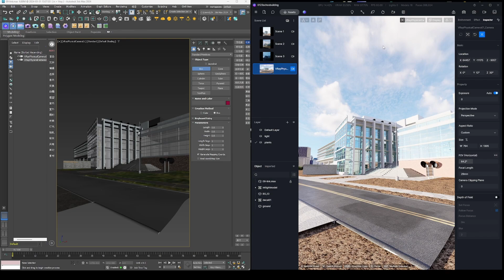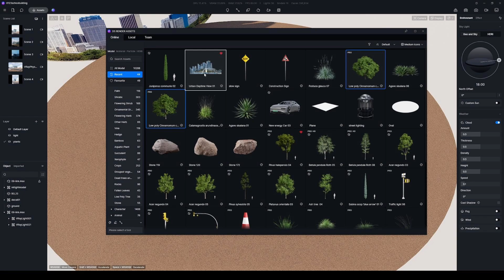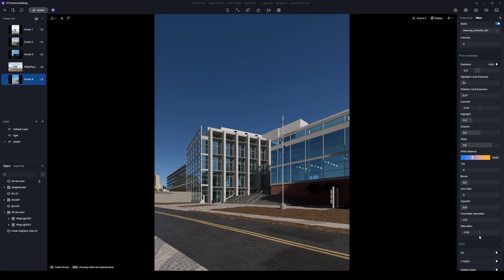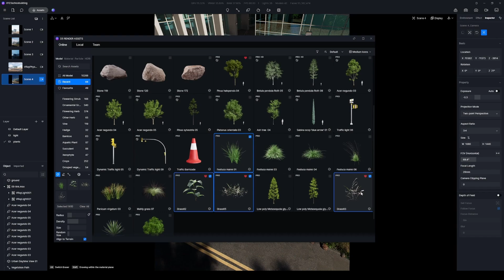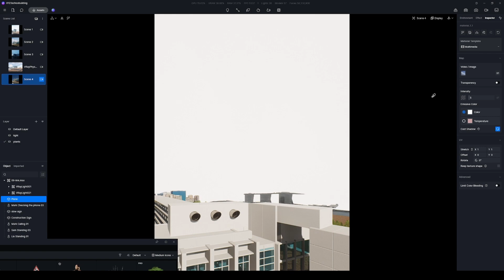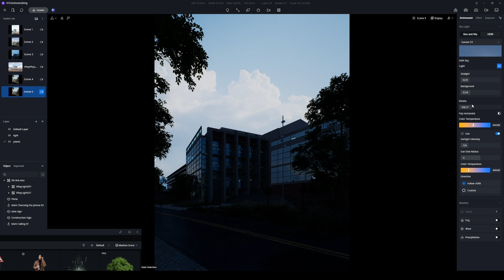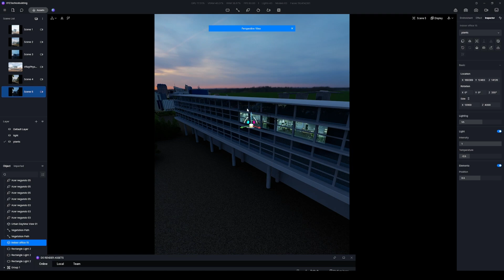3ds Max Rendering Tutorial of Realistic Office Building Artist @LINK ShibaInu CAT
3ds Max Rendering Tutorial of Realistic Office Building   Artist  @LINK ShibaInu CAT

🎫In this video, we'll show you how to create realistic day and evening renderings for an office building using 3ds Max and D5 Render workflow.

🎬Artist: LINK   @LINK_ShibaInu_CAT

🎈Timestamps
00:00-01:26 3ds Max Livesync Plugin
01:26-01:46 Surroundings, Background
01:46-02:17 HDRI and Effects
02:17-04:09 Landscape
04:09-04:58 Sky
04:58-06:53 Evening Lighting